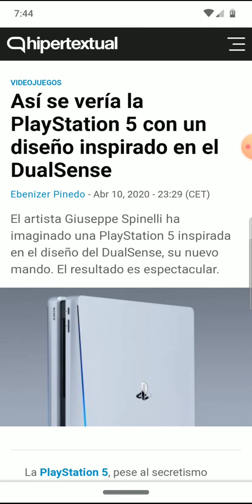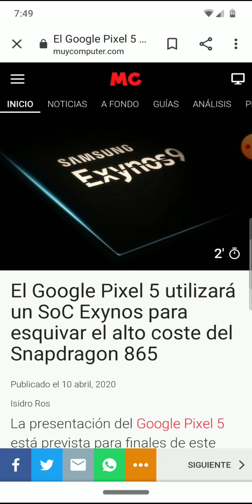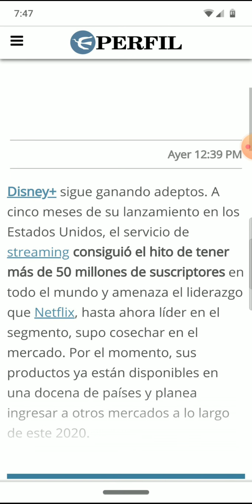Esto gana Ferrari por auto informe 11/04/2020